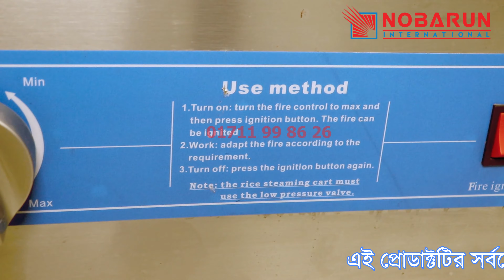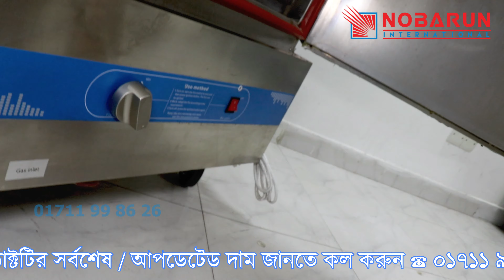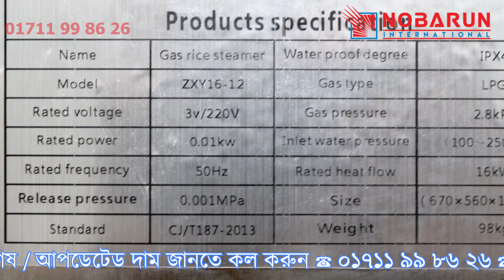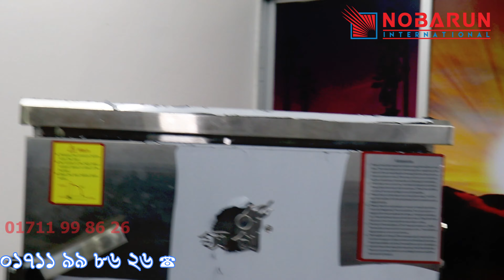Commercial Rice Steamer Machine Price in Bangladesh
Call for Buy: 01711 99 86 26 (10 am to 6 Pm)